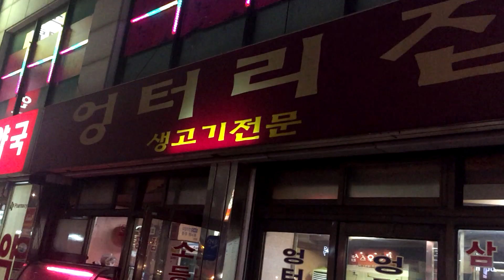엉터리집의 삼겹살과 돼지고기 볶음밥을 맛있게 먹는 아이의 먹방 모습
친구와 종종가는 은평구 대조동 맛집 엉터리집에 연서를 데리고 갔는데, 꽤 좋아하고, 볶음밥도 처음에는 싫다고 하더니 맛있는지 혼자서 잘 먹네요...^^